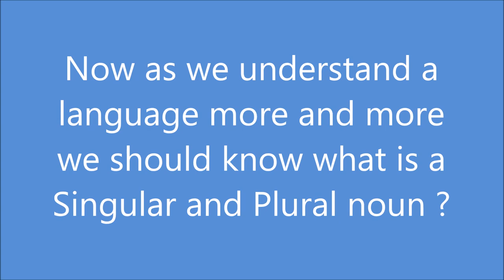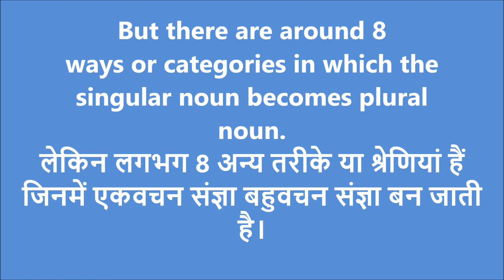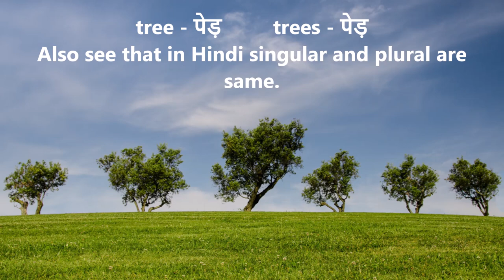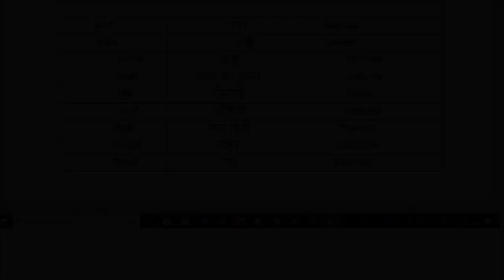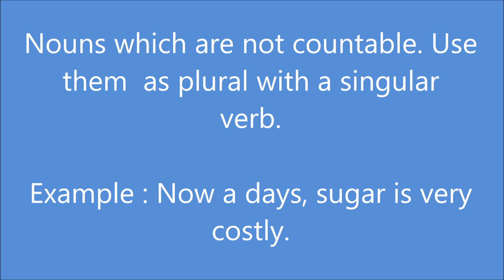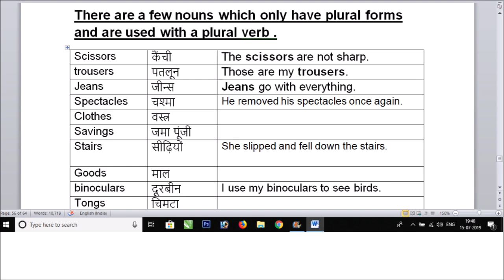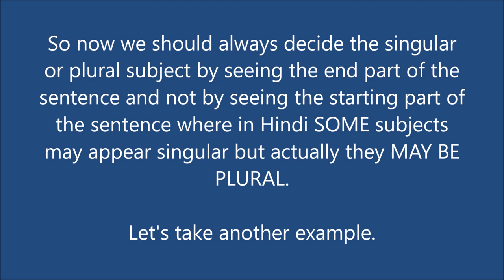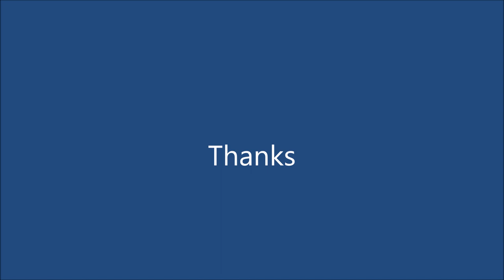Singular and Plural Nouns and Pronouns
Let's understand the difference between singular noun and plural noun and pronouns.